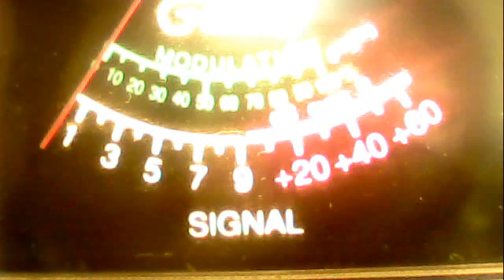51charlieva--love postion cali--265 in va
51charlieva's Webcam Video from April 11, 2012 09:45 AM